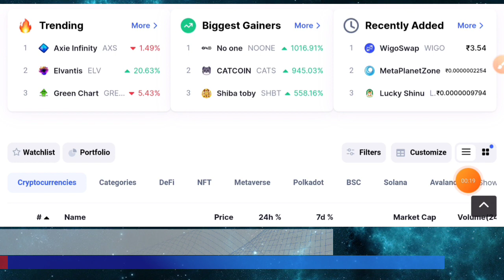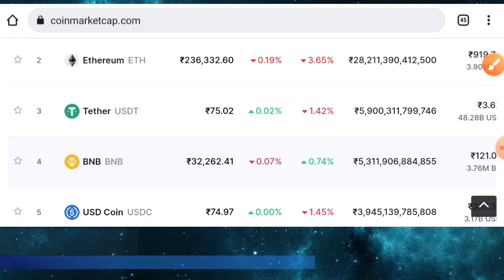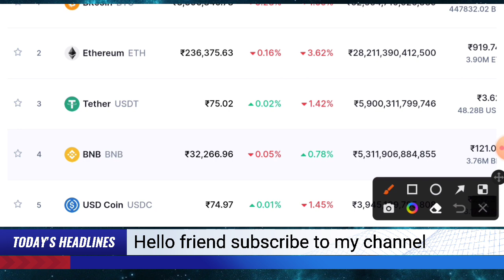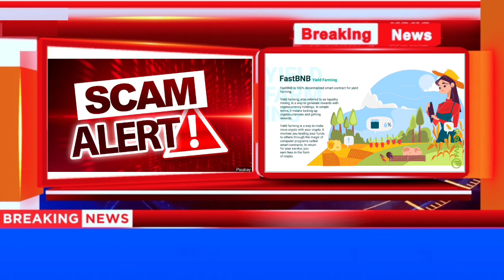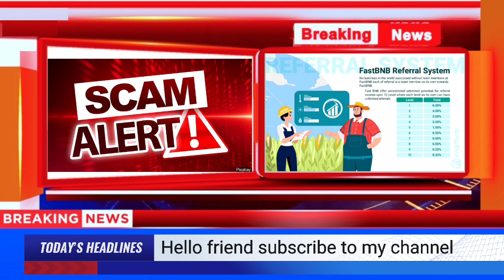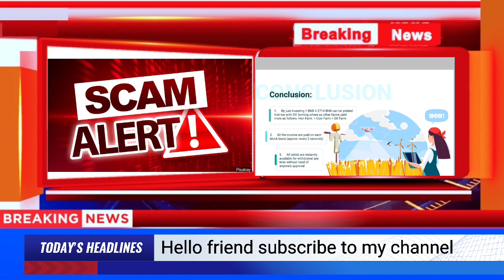Fast BNB Id register process ! Fast Bnb withdrawal problem ! fast bnb scam ! fast bnb plan ! fastbnb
Duration ⏯️

0:01 Intro
0:20 Explain

दोस्तो अगर आप crypto currency  के बारे मे जानकारी रखते है तो आप सौभाग्यशाली है।
लेकिन अगर आपके पास crypto currency ट्रेड का wazirx acount नही है। तो आपकी जानकारी अधूरी है।  आप wazirx acount के माध्यम से मात्र 20 से 25 हजार रुपये से ट्रेड करके डेली का 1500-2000 कमा सकते है। अगर आपके पास फंड ज्यादा है तो आप डेली का 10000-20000 भी कमा सकते है।और अगर आप networker है तब तो crypto currency के बारे मे शायद पता ही होगा और अगर आपके पास acount है तो अच्छी बात है अगर नही है तो लिंक पर click करके तुरंत अपना अकाउंट बनाये acount बनाने का कोई चार्ज नही लगता है।
👇👇👇 register link

सुरक्षित ट्रेड करना हम आपको सिखायेंगे। जिसमे आपको कभी loss नही होगा!

*अपने प्लान का फ्री में प्रोमोशन करें हमारे फेसबुक ग्रूप में*

icp crypto news today
Icp coin
Icp coin news today
Icp Crypto price prediction 2022
Internet computer coin
Internet computer crypto
Bitcoin Price Update, Bitcoin Price Pump,
Bitcoin Price prediction 2022,
Crypto news today, CRYPOCURRENCY, CRYPTO currency news hindi,